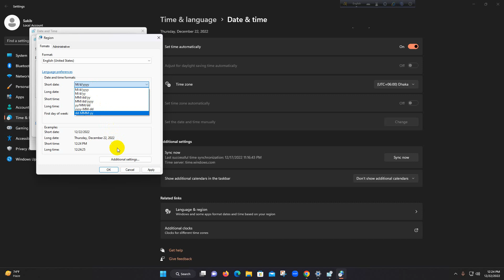How To Set Date And Time In Windows 11